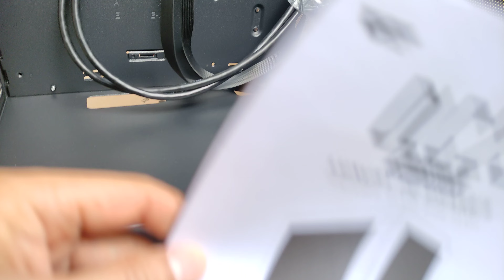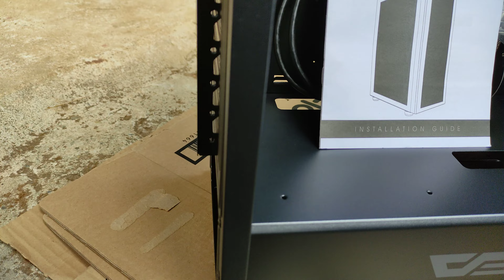DARKFLASH DLC29 FULL MESH UNBOXING - BEST PC CASE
First Time unboxing a Lazada product on youtube, a Darkflash DLC29 Full Mesh desktop case. Maganda po cia kc may hangin pa din na pumapasok lalu n sa likod ng mobo para hindi mastock up ung hangin. PLS LIKE AND SUBSRIBE for more.

Specifications  DLC29
Case Size :385*210*478mm
Packing Size :520*270*457mm
Motherboard :ATX / M-ATX / ITX
HDD / SSD :4  or 5/ 2 or 1
Expansion Slots :9 Slots
Max. VGA Length :330mm(Max.)
Max. CPU Height :165mm(Max.)
Power Supply :Bottom, ATX
Radiator System :Top : 240mm
Front : 360mm

Fan Support :Front: 120mm*3/ 140mm*3
Rear : 120mm*1
Top : 120mm*2/ 140mm*2

I/O : USB3.0*2/ USB2.0*2/
HD Audio/ Power/ Reset

Front / Left Panel :Metal /  Metal